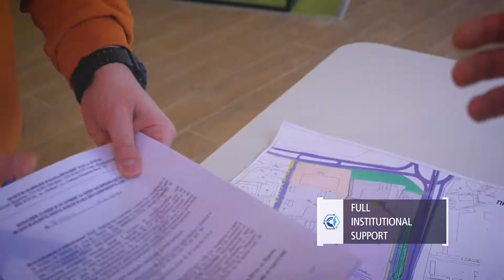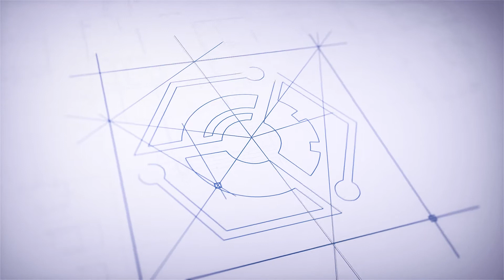Industrial & logistics park Burgas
Video ENG,
Please watch our new video,
investment opportunities for your business